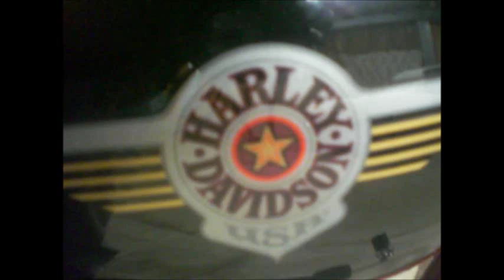Fatboy Smokin LoadUp 11 25 14